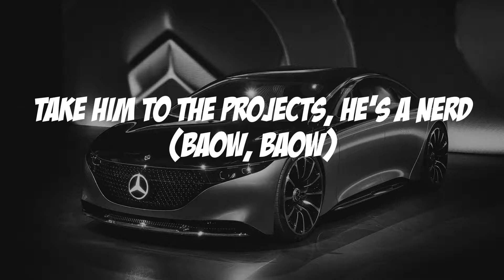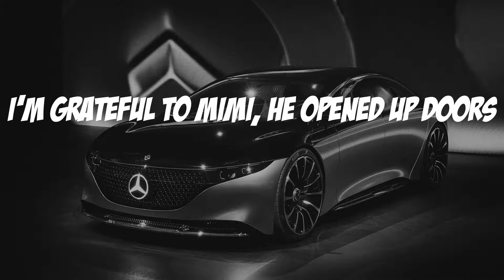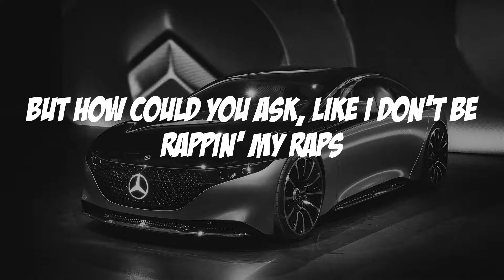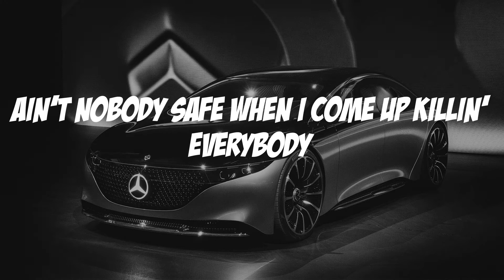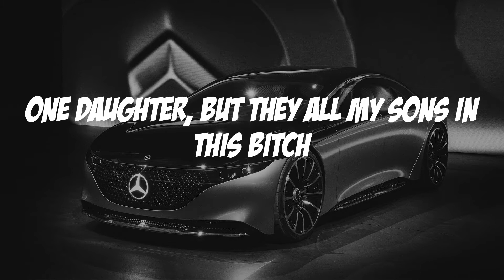Baby Keem - family ties (Lyric video)